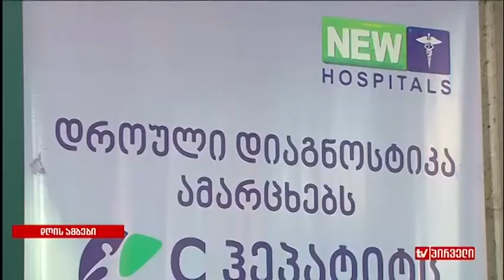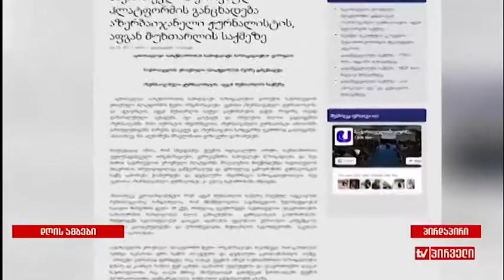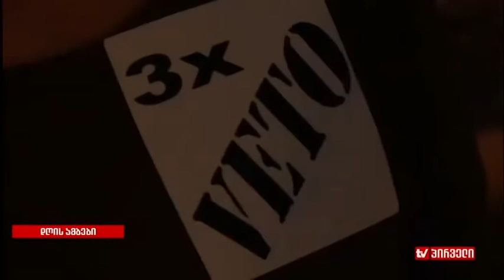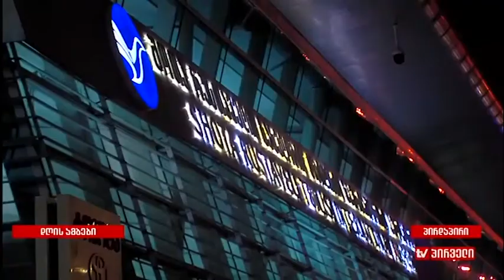საინფორმაციო გამოშვება news (22.07.2017)